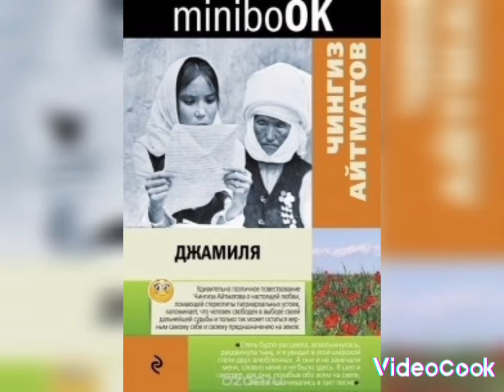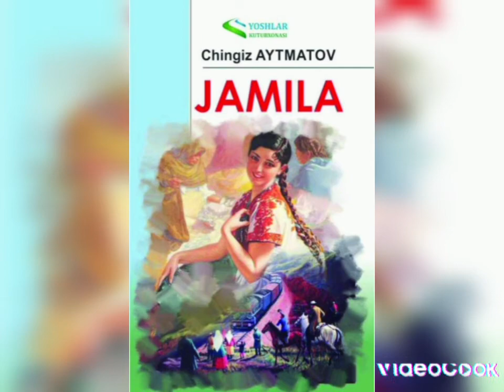Chingiz Aytmatovning "Jamila" asariga tayyorlagan booktreyler.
Jizzax viloyati Zomin tuman Axborot-kutubxona markazi Abonomentlarga  va foydalanuvcnilarga xizmat ko'rsatish bo'limi xodimasi X.Mirzayeva tomonidan Chingiz Aytmatovning "Jamila" asariga tayyorlagan booktreyler.